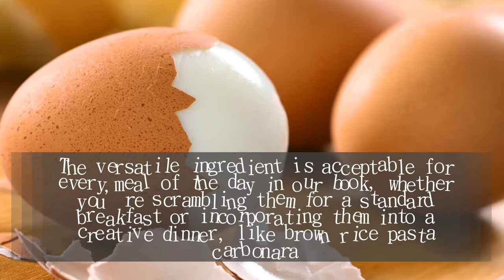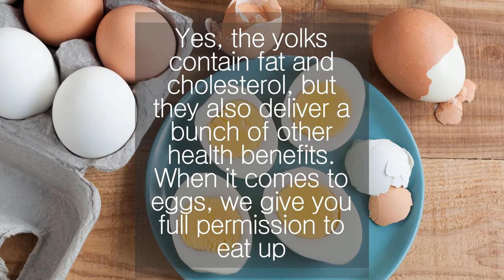3 Reason Eggs Actually Good for You | Nutrition Pass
3 Reason Eggs Actually Good for You | Nutrition Pass